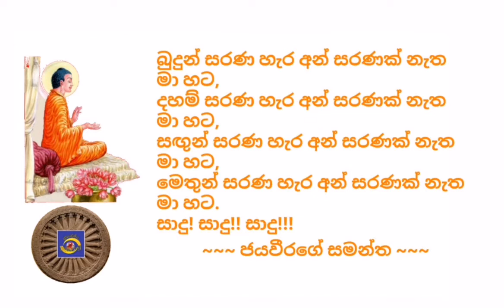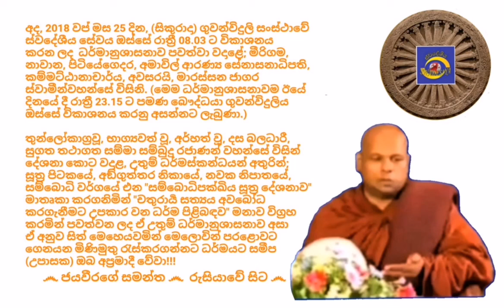Ven.Marassana Jagara Thero - 2018.10.26 - 08.03 මාරස්සන ජාගර ස්වාමීන්වහන්සේ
අද, 2018 වප් මස 25 දින, (සිකුරාදා) ගුවන්විදුලි සංස්ථාවේ ස්වදේශීය සේවය ඔස්සේ රාත්‍රී 08.03 ට විකාශනය කරන ලද  ධර්මානුශාසනාව පවත්වා වදාළේ; මීරිගම, නාවාන, පිටියේගෙදර, අමාවිල් ආරණ්‍ය සේනාසනාධිපති, කම්මට්ඨානාචාර්ය, අවසරයි, මාරස්සන ජාගර ස්වාමීන්වහන්සේ විසිනි. (මෙම ධර්මානුශාසනාවම ඊයේ දිනයේ දී රාත්‍රී 23.15 ට පමණ බෞද්ධයා ගුවන්විදුලිය ඔස්සේ විකාශනය කරනු අසන්නට ලැබුණා.)

තුන්ලෝකාග්‍රවූ, භාග්‍යවත් වූ, අර්හත් වූ, දස බලධාරී, සුගත තථාගත සම්මා සම්බුදු රජාණන් වහන්සේ විසින් දේශනා කොට වදාළ, උතුම් ධර්මස්කන්ධයන් අතුරින්; සූත්‍ර පිටකයේ, අඞ්‌ගුත්‌තර නිකායේ, නවක නිපාතයේ, සම්‌බොධි වර්ගයේ එන "සම්බොධිපක්ඛිය සූත්‍ර දේශනාව" මාතෘකා කරගනිමින් "චතුරාර්‍ය සත්‍යය අවබෝධ කරගැනීමට උපකාර වන ධර්ම පිළිබඳව" මනාව විග්‍රහ කරමින් පවත්වන ලද ඒ උතුම් ධර්මානුශාසනාව අසා ඒ අනුව සිත් මෙහෙයවමින් මෙලොවින් පරළොවට ගෙනයන මිණිමුතු රැස්කරගන්නට ධර්මයට සමීප (උපාසක) ඔබ අප්‍රමාදී වේවා!!!